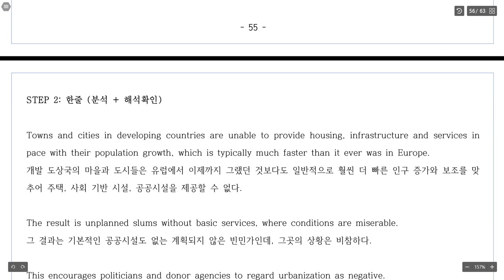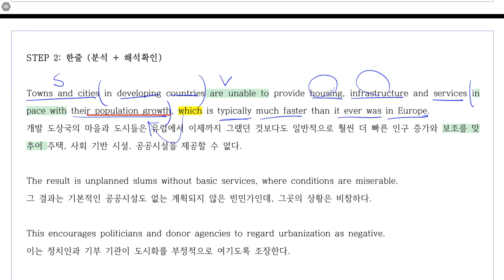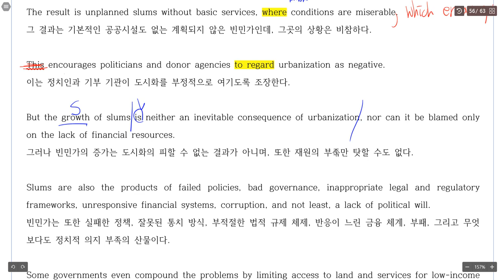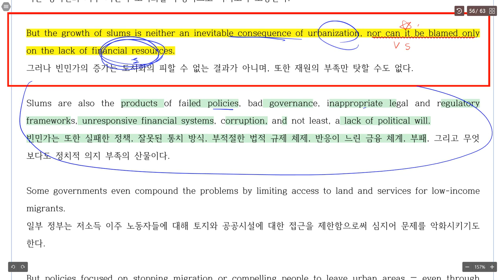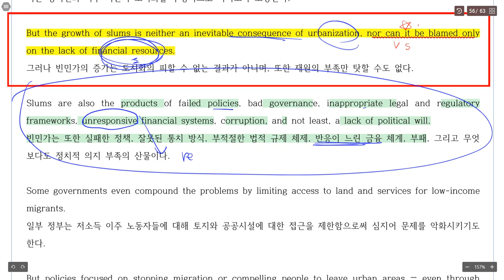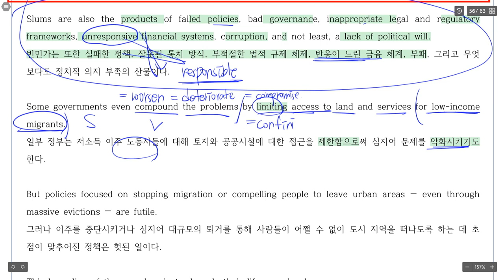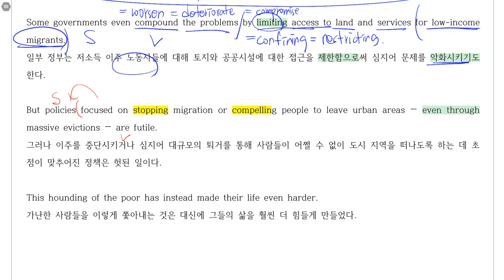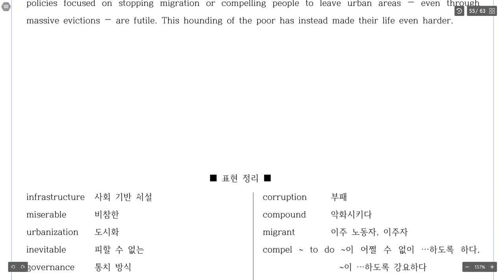2021 수특영어 10강 6번